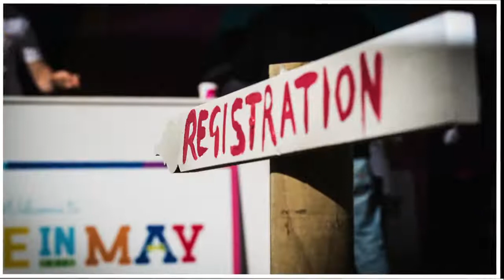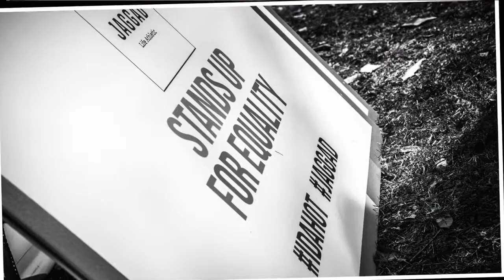Move in May Interview - 2017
In the lead up to CGU's Move in May, we filmed a great conversation on diversity, inclusion and belonging in sport, business and the community. Journalist Angela Pippos hosted the discussion with Stand Up Events and Move in May CEO Angie Greene, St Kilda Football Club CEO Matt Finnis and IAG Business Architect and Pride@IAG co-chair Jill Skromanis.